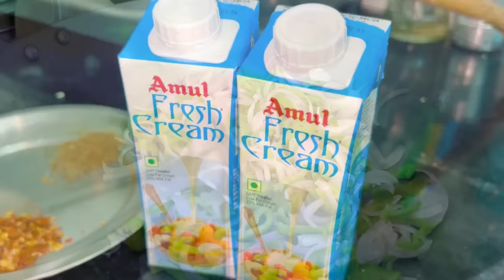White Sauce Pasta At Home😋❤️|| Achanak Ghar Kon Aaya!?🤔😱|| Himanikhuranavlogs✌🏻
Original Instagram

Khurana_himani_10

Original Snapchat

himani_k05